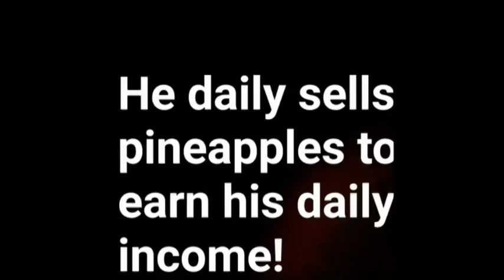The Pineapple Man